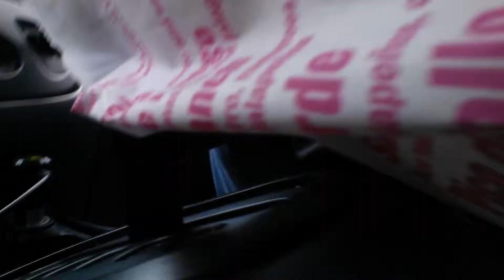What does the Fox say with the Layfield Kids